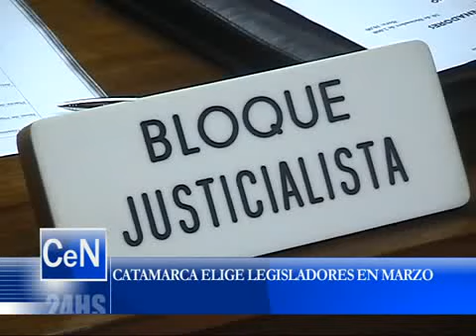Elecciones Marzo 2009